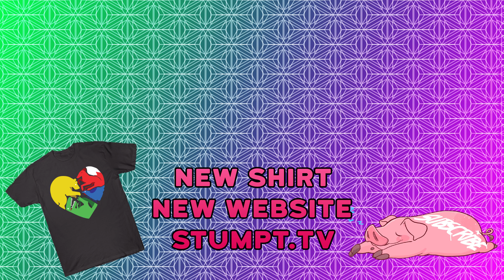Slime Rancher: Glass Desert #7 - The Search for the Mustache!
In our quest for expansion we look to the finer things - specifically, we want a fine mustache to put on Mortimer the Mosaic! While out on the Far Far Range in search of decorations, we also hunt the Glass Desert high and low in search of the master blueprints for the extractors!

Price takes a look at the beta 0.6.0 build of Slime Rancher! A farming sim where you raise, feed and breed slimes in order to turn your farm in the far far range into an industrial empire of slime profiteering! COME SEE HOW CUTE IT IS!!!